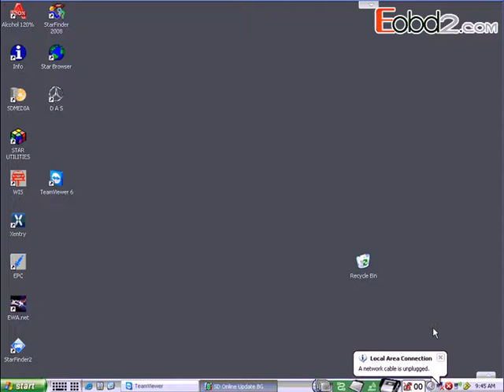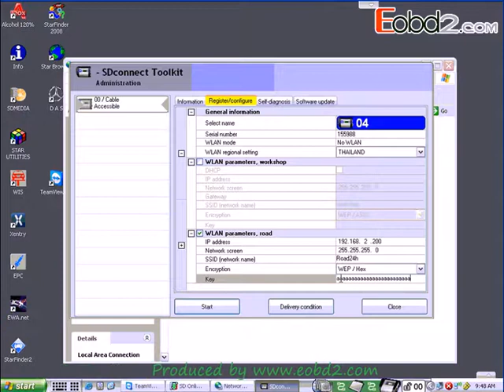MB sdconnect C4 local area connection and administration parameter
MB sdconnect C4 local area connection setting, more detail about C4 just